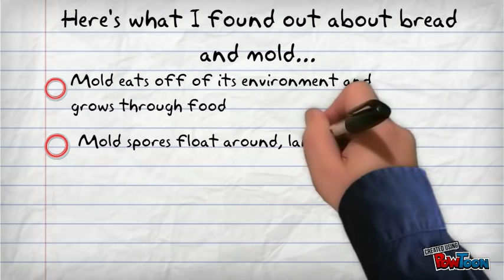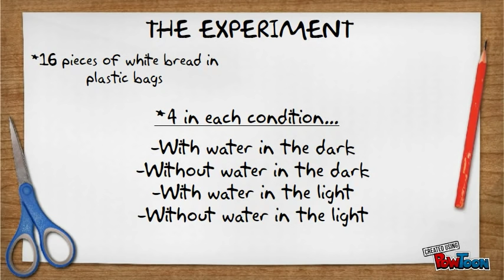Mold Growth on White Bread